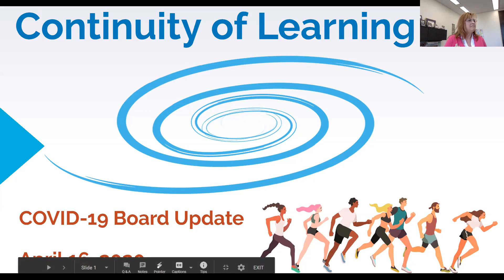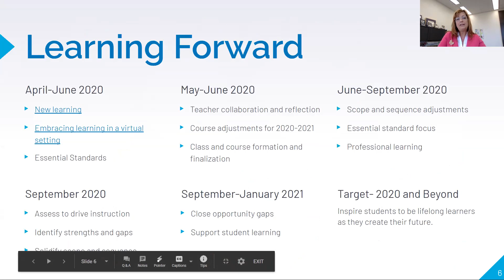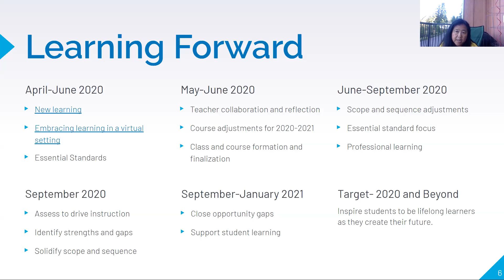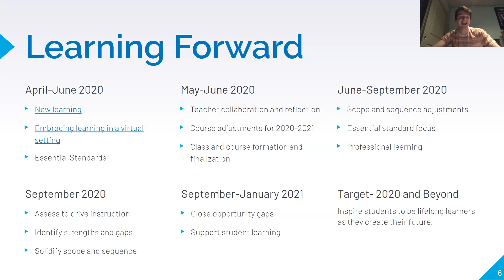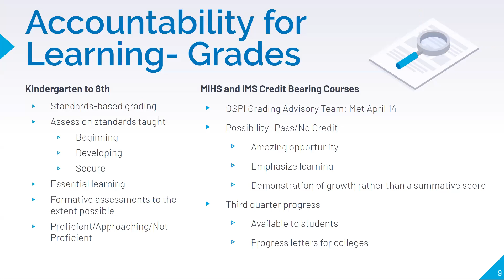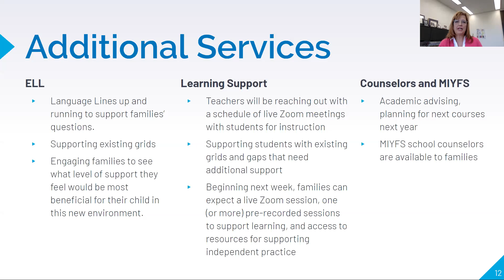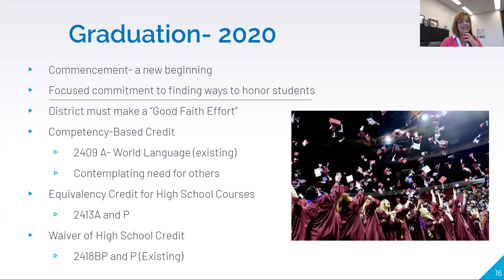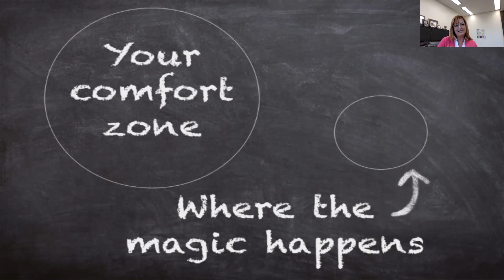MISD Regular Board Meeting 4-16-20